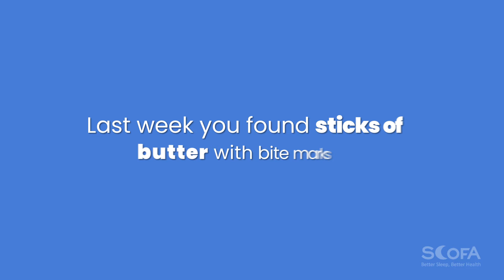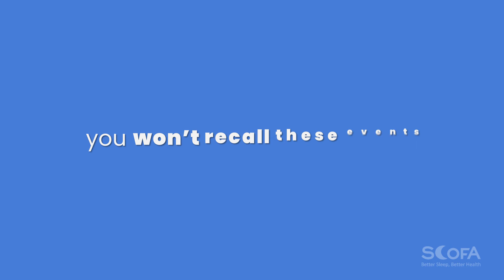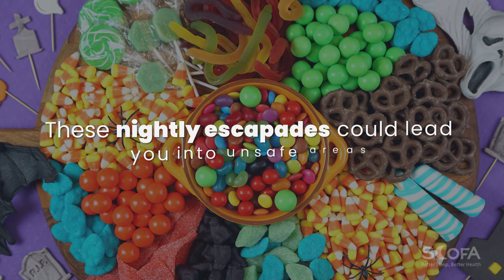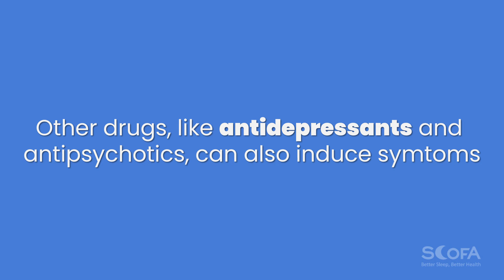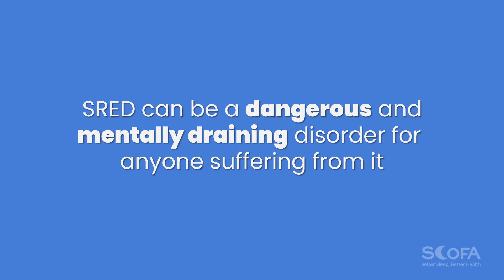Binging on Junk Food in Your Sleep?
Sleep-related eating disorder (SRED), also known as sleep eating, refers to a condition in which you devour unusual items while asleep. During an episode, you engage in uncontrollable and unconscious eating and drinking.
SRED is a parasomnia and a form of sleepwalking that is dangerous due to the ingestion of consumption of toxic substances or the threat of falls or using appliances, like the stove.
Keep watching to find out more about this potentially harmful and peculiar sleep disorder.